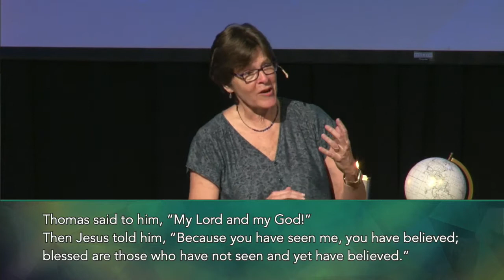Is There a God?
Is there a God?  This is a question people have been asking for thousands and thousands of years, and it gets right to the heart of faith.  Atheists believe there is no God, while Christians believe that not only is God real, but he is working in the world today. What makes us so sure that there is indeed a God? How can we share that truth with others?